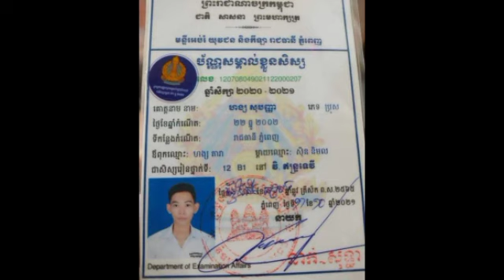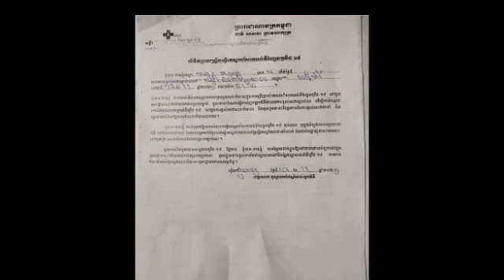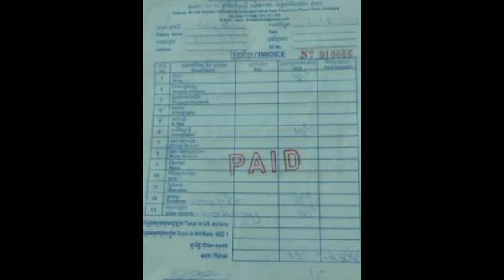អាណិតណាស់ប្រឹងរៀង ១២ឆ្នាំដល់ថ្ងៃប្រឡងជួបគ្រោះថ្នាក់ចរាចរណ៍ដឹងខ្លួនភ្លាមរត់ទៅប្រឡងភ្លែត ដល់ទៅដល់ត្រូវ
អាណិតណាស់ ប្រឹងរៀង ១២ឆ្នាំ ដល់ថ្ងៃប្រឡងជួបគ្រោះថ្នាក់ចរាចរណ៍ ដឹងខ្លួនភ្លាមរត់ទៅប្រឡងភ្លែត ដល់ពេលទៅដល់ត្រូវ It's a pity to work hard for 12 years until the day of the accident, wake up immediately, run to the exam for a while until the right time.